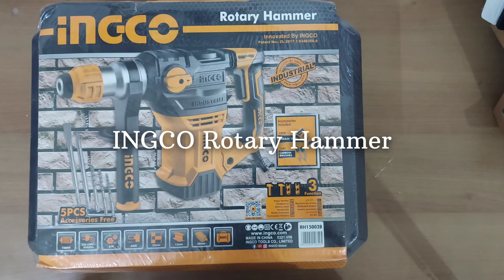INGCO Rotary Hammer 1500W Drill Machine | Best Drill Machine | Power tools | Unboxing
Key Features of this Product are :-
Dustproof System -
Complete motor protection structure designed to prevent dust coming into the motor during working. It allows our users to work in a dusty working situation.

SDS plus chuck system -
Patented SDS plus chuck system is designed to improve your work efficiency.

360 Degree Adjustable Handle -
Auxiliary handle is designed to reduce the fatigue of our users during longtime working . It provides accurate and convenient strike in some relatively narrow places.

Large Heat Exhaust -
Efficient cooling system provides a continuous supply of fresh cool air for protecting motor from burnt due to high temperature and extending service life.

Vibration Control -
The Vibration Damping Technology(VDT) effectively reduces injury during working.

Mutl function modes -
Three function modes can be easily switched - hammer only (chiselling-only), hammer drill (hammering and rotation), and drill only (rotation only) .